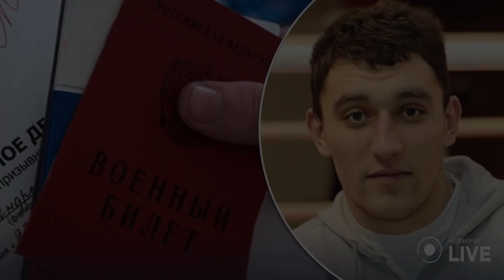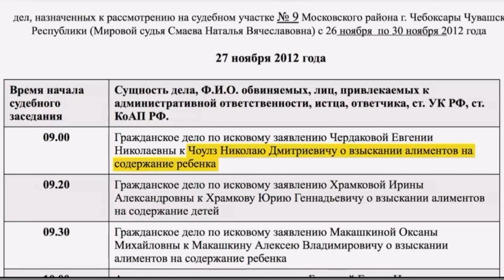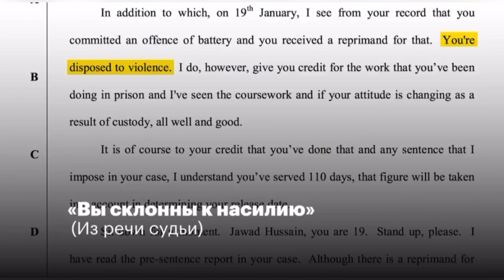Я на могилизацию не собираюсь.Син речника Путіна відмовився йти на фронт. Кто я? Я сын Димы Пескова